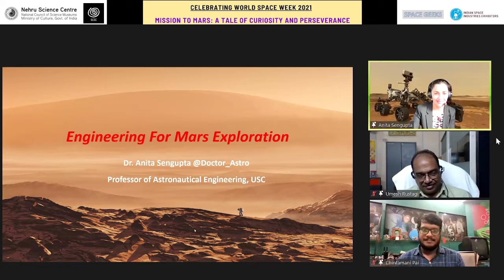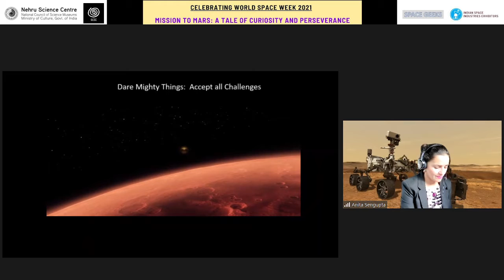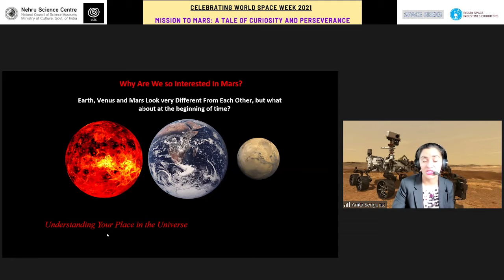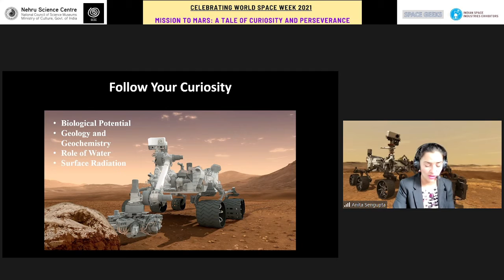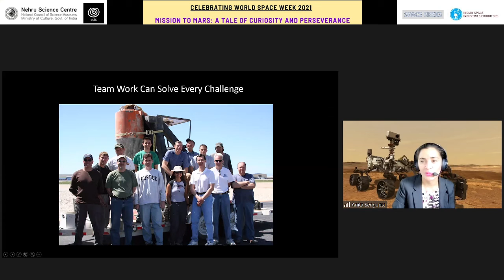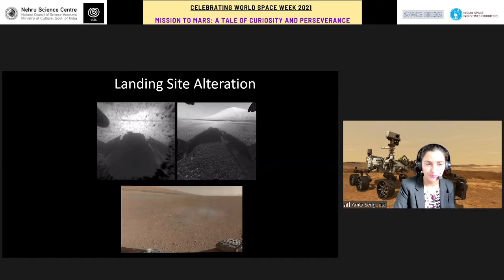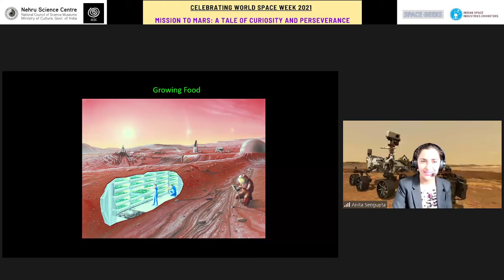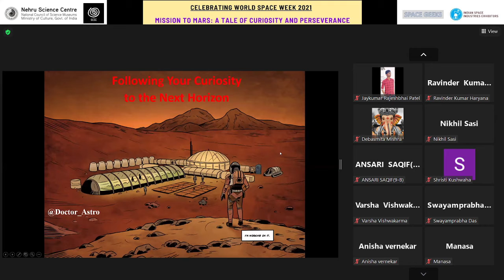World Space Week Lecture by Anita SenGupta